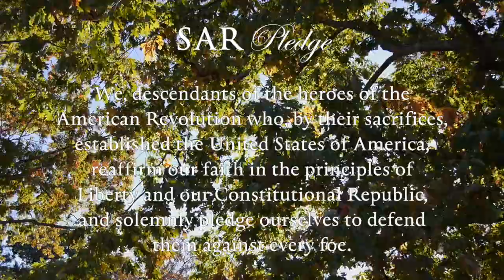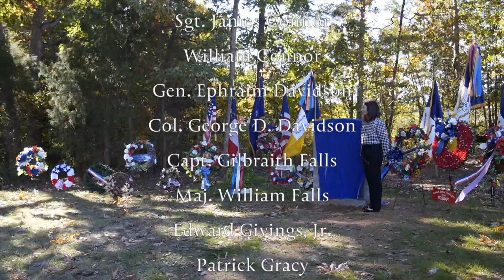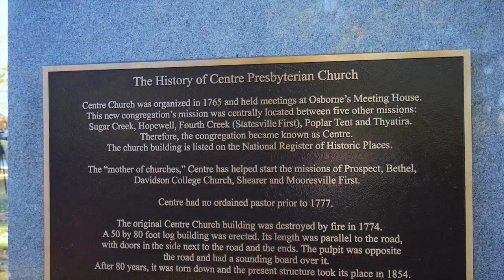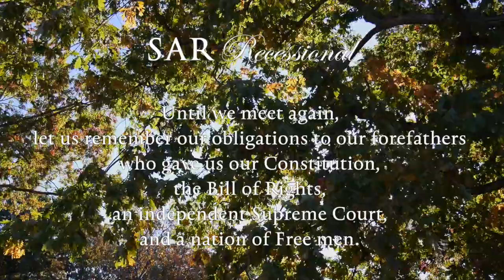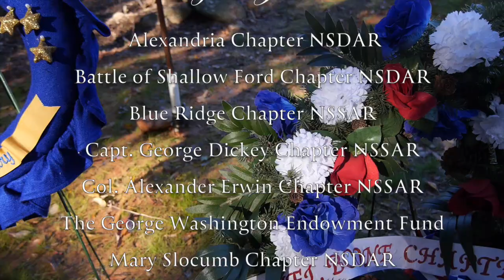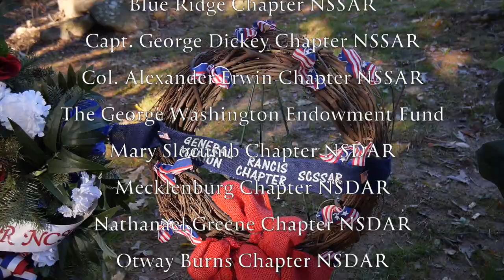Centre Patriots Monument Ceremony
On a crisp November morning in 2018, the Sons and Daughters of the American Revolution met to celebrate the 1 year anniversary of the Centre Patriots monument dedication. If you're interested in learning more about Centre's history, please

Videographer: Angela Jones (assisted by Allison Johnston & Sarah Price)